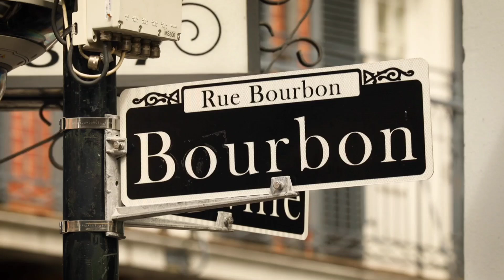I Haven't Been Everywhere, But It's On My List (Indie Rock)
Check out The History Of First on Amazon Music